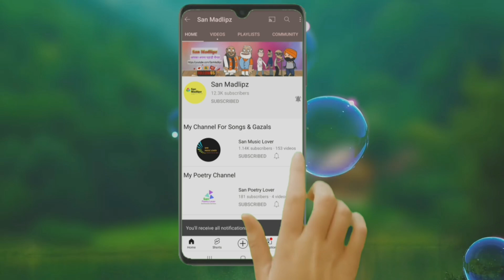Diwali Special. Pahadi Funny Video. शोनू के मम्मी पापा की दीबाली। दीबाली स्पेशल । San Madlipz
Also check our Instagram Page...👇🏻

Thanks for love and supporting our channel. 🙏🙏🙏🙏

1. Himachali Funny Comedy Video

2. Music Channel (Romantic Sad and Emotional songs)

3. Poetry Channel (Love,Sad and Emotional Poetry)